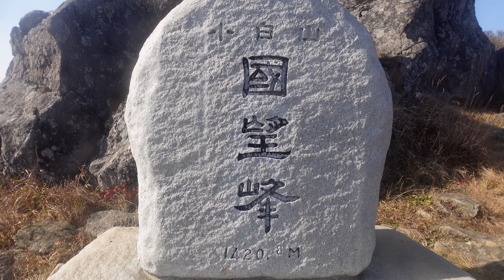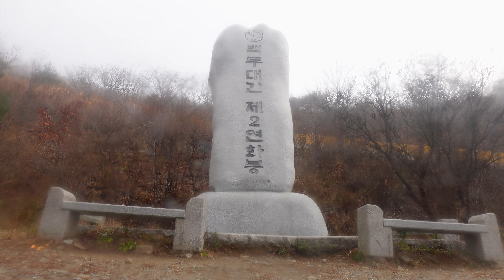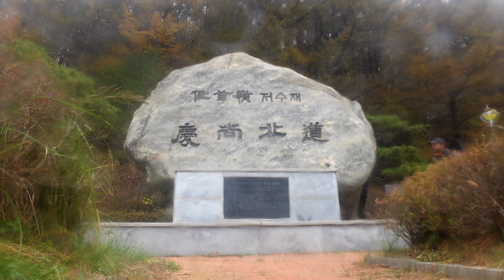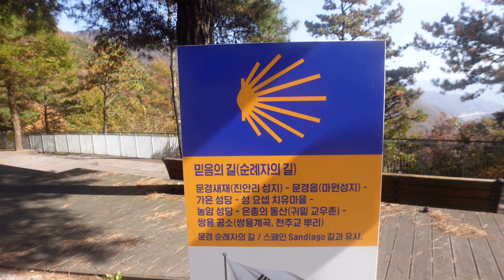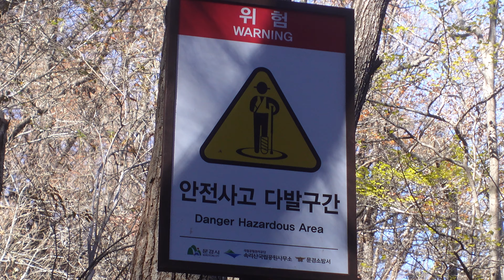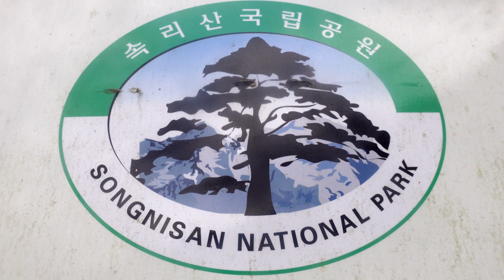Thru-hiking the Baekdu-Daegan Trail across South Korea | Episode 3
In 2023, I thru-hiked the Baekdu-Daegan Trail in South Korea.
The trail is 687 km long.
The Southen terminus is in Jiri-san, and the Northern one a little bit North of Seorak-san.
It follows the main moutain range in the country, meaning you pretty much never see civilization and need to hitch to towns if you need to rest/ressuply.
But this is all in theory, since the trail is actually not hikable in its entirety for many different reasons.
More on that in an upcoming video.